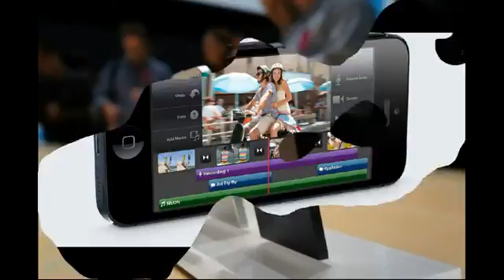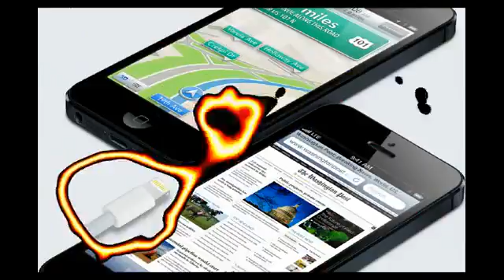IPHONE 5 PHOTO GALLERY369